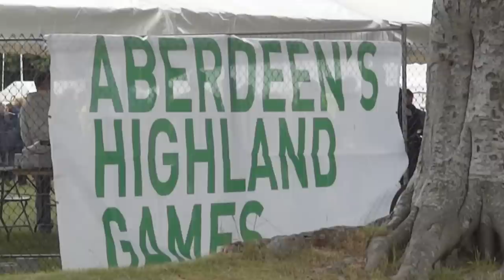Highland Games Aberdeen 2012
Highland Games in Aberdeen on Sunday 17th June 2012 in Hazlehead Park. A wonderful celebration of Scottish Power: seriously big men; fine legs; kilts; pipers; tug-of-war; bodging; smokies; fiddlers; squeese box; and much more.